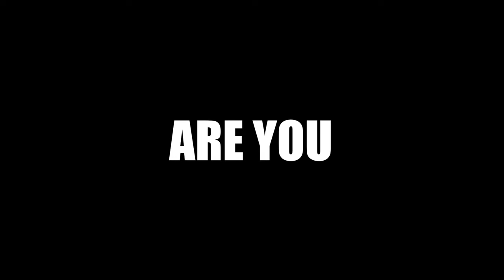AFTERMOVIE ESITC PARIS LA PLAGNE 2022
En mars 2022 s'est déroulée la fameuse semaine au ski de l'ESITC Paris.
Organisée par le BDE ESITC Paris 2021/2022 et parrainée par l'entreprise Léon Grosse, les étudiants ont eu la chance de dévaler les pistes de La Plagne, en Haute Savoie.
Voici un aperçu de cette semaine : entre descentes, bons repas et soirées, tout le monde s'est bien amusé !

Merci encore à Léon Grosse et au BDE pour cette super semaine !

Bon visionnage et à l'année prochaine !

Monteur : Hugo Piquepé
Aides : Laure Morel, Margot Grand